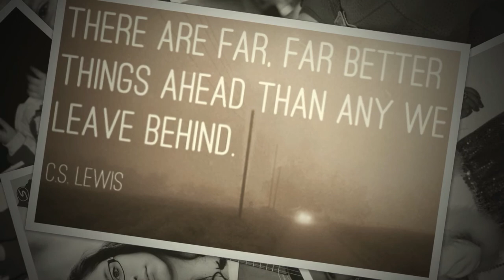2014 senior picture slideshow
Student Community seniors of 2014